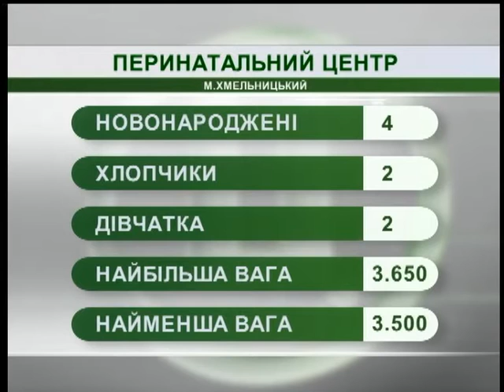10.05.18. Новини. 7:30